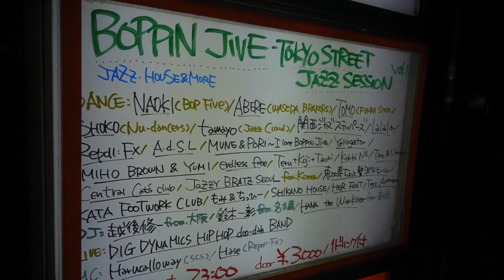2015/10/11 恵比寿ちょっと贅沢なヒール @ Boppin' Jive vol. 15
2015/10/11 吉祥寺 Star Pine's Cafe で行われた Boppin' Jive vol. 15 での 恵比寿ちょっと贅沢なヒール さん達のパフォーマンスです。